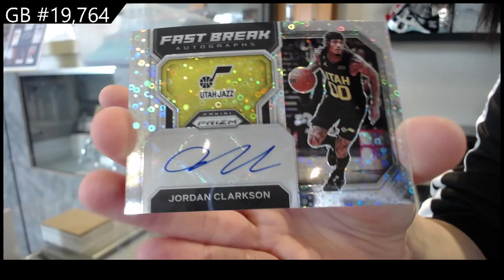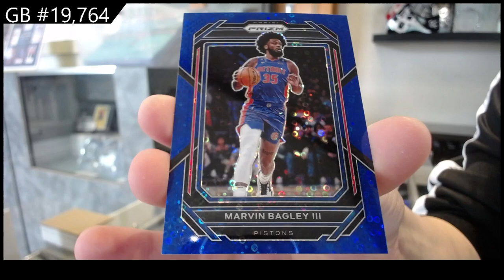22-23 Panini Prizm Fast Break Basketball Box Break - C&C GB #19,764